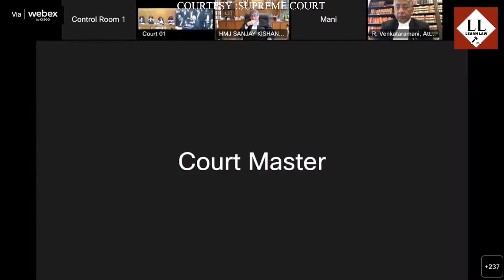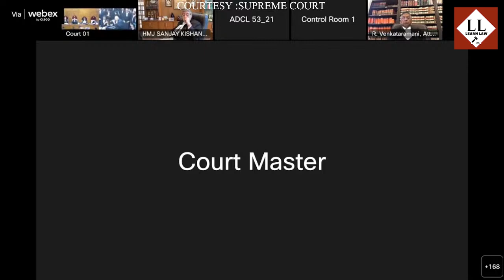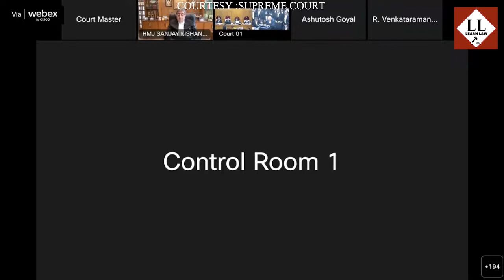SUPREME COURT LIVE | SEXUAL IDENTITY IS DIFFERENT FROM SEXUAL UNION : CJI | With Subtitles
लोन डिफ़ॉल्ट होने पर क्या होता है | KYA LOAN DEFAULT HONE PAR JAIL JATE HAI | Learn Law

Advocate Rukhsar Ahmad
(High Court of Delhi)